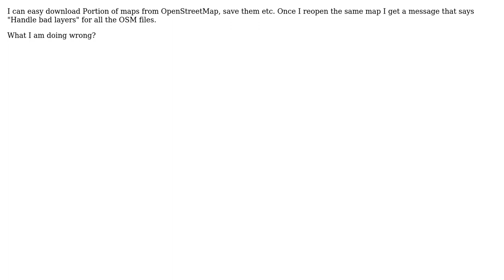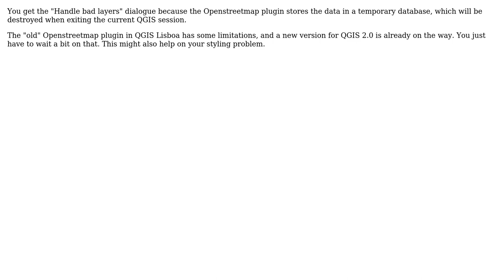GIS: How can I solve 'Handle bad layers' error when using OpenStreetMap in Qgis?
With thanks & praise to God, and with thanks to the many people who have made this project possible! | Content (except music & images) licensed under CC BY-SA | Music | Images & others | With thanks to user Giovassi user Devdatta Tengshe user AndreJ and the Stack Exchange Network Trademarks are property of their respective owners. You are responsible for your own actions.